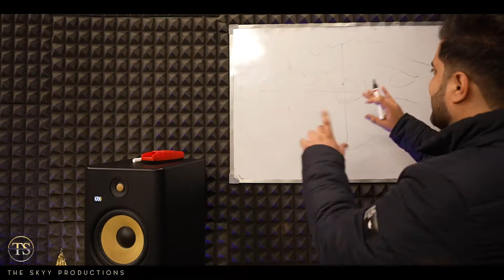Welcome to the world of The Skyy Productions !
Diploma courses offered by The Skyy Productions
Join us today and boost your career with our globally recognized diploma courses.